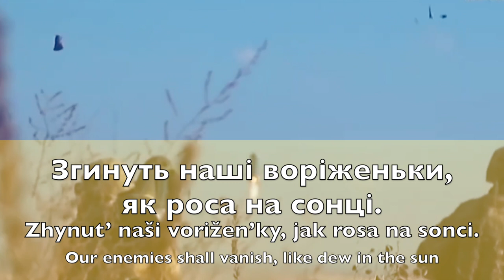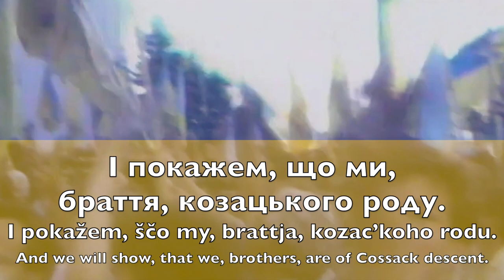National Anthem of Ukraine - Ще не вмерла України і слава, і воля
The national and state anthem of Ukraine is known by: its official edition’s first line “Shche ne vmerla Ukrainy i slava, i volia”, Ukrainian: Ще не вмерла України і слава, і воля. 'Ukraine’s glory and freedom/will have not yet perished'; its popular version’s first line “Shche ne vmerla Ukrainy ni slava, ni volia”, Ukrainian: Ще не вмерла України ні слава, ні воля. 'Neither glory nor freedom/will of Ukraine has not yet perished'; title of the original poem “Shche ne vmerla Ukraina”, Ukrainian: Ще не вмерла Україна. 'Ukraine has not yet perished'; and its official designation of the State anthem of Ukraine, Ukrainian: Державний гімн України, Derzhavnyi himn Ukrainy. It is one of the state symbols of the country.

The lyrics constitute a slightly modified version of the first stanza of a patriotic poem written in 1862 by the poet Pavlo Chubynsky, a prominent ethnographer from Kyiv. In 1863, Mykhailo Verbytsky, a Ukrainian composer and Greek Catholic priest, composed music to accompany Chubynsky’s text. The first choral performance of the piece was at the Ukraine Theatre in Lviv, in 1864.

In the first half of the 20th century, during unsuccessful attempts to gain independence and create a state from the territories of the Russian Empire, Poland, and Austria-Hungary, the song was the national anthem of the Ukrainian People’s Republic, the West Ukrainian People’s Republic, and Carpatho-Ukraine. A competition was held for a national anthem following Ukraine’s secession from the Soviet Union, with one of the songs being “Za Ukrainu” (lit. 'For Ukraine') by the Ukrainian writer and actor Mykola Voronyi. “Shche ne vmerla Ukrainy i slava, i volia” was officially adopted by Ukraine’s Verkhovna Rada (parliament) on 15 January 1992. The official lyrics were adopted on 6 March 2003 by the Law on the State anthem of Ukraine (Закон «Про Державний гімн України»).